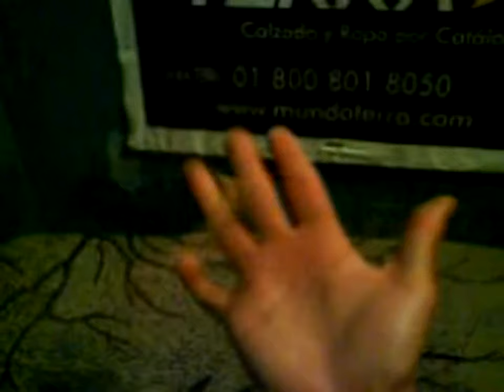Trucos con una baqueta, 2 movimientos en 1.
Un video ya viejo lo encontre en mi compu casi por casualidad y me muestra a mi hace 6 años haciendo malabares con una baqueta ja, cuanto pasan los años.